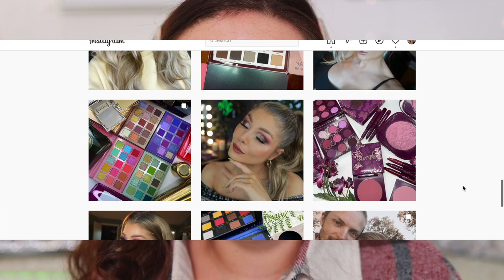FULL FACE OF THE WORST MAKEUP OF 2021.....oh my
NARS Pleasure Trip Cheek Palette
Dior The Atelier Of Dreams Blush (Hologram)
Lilly Lashes Trophy Wife Lashes (N/A)
Wayne Goss Lip Liner (Vintage Pink)